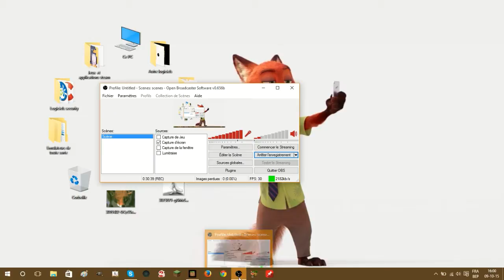WB.1p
Episode un de minecraft sous windows 10.